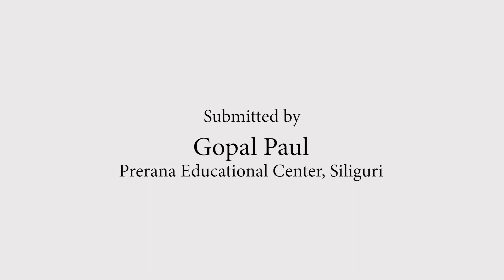Creative way to teach Marchpast|Person with visual impairment|Breakfreesolutions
Here a physical class teacher is teaching the students with visual impairment, the marchpast.in a creative way, they are holding two sticks in their hand parallelly and a command is given to follow left and right, in this way students remember easily and learn fast.

This Break Free solution video was shared by Prerana Educational Centre,  Siliguri, West Bengal.